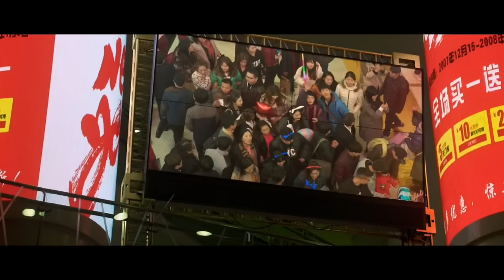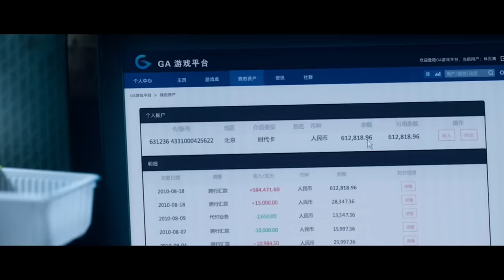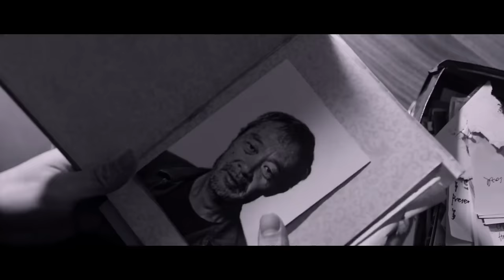( যে ভালোবাসার গল্পে কাঁদবেন আপনিও ) Us and Them (2018) Chinese Love Story Movie Explain in Bangla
Us and Them (2018) Chinese Love Story Movie Explain in Bangla.Sad Love Story Film Explain.
Us and Them is a Chinese love story drama which was released in 2018. This is one of the best love story film I ever seen.So If you like my sad love story film explain in Bangla then please give a like and do subscribe.

Us and Them Movie Summery:
During the hectic chunyun period, two strangers traveling home meet on the train.

Video Topic:
Us and Them Chinese Love Story Movie Explain in Bangla.
new love story movie explain.
romantic movie explain.
Chinese movie bangla explain.
cinetube bangla.
cinetube bangla explain.
new explanation video.
explain in bangla.
love story drama.
Korean love story movie explain.
new korean love story.
Us and Them movie explain.
korean movie bangla explain.
sad love story film explain.